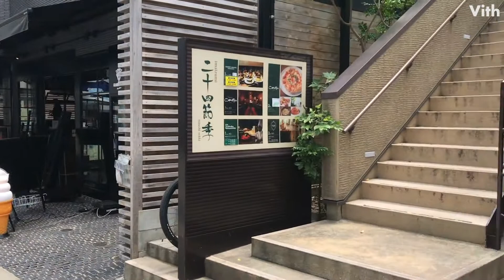「肉」を知り尽くしたハンバーガー【ハングリーヘブン 今泉店】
ハングリーヘブン(HUNGRY HEAVEN)は東京の上板橋にある「焼肉店」からスタートしました。
牛100％の手作りパティには様々な部位のミンチを独自の割合で配合し、
手作りソース、こだわりバンズで作り上げた、
「肉」を知り尽くしたハンバーガーです。

【ハングリーヘブン 今泉店】
住　　所：福岡県福岡市中央区今泉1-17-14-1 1F
営業時間：11:30  ~  22:00

ハングリーヘブン今泉店

タダビとは、タダでビデオ(店舗PR・旅行)を作れるサービス。
撮影した動画を共有するだけで、Vithが1本の動画に編集します。

Vithとは、「Video with ~」の意味で「世界とあなたを動画で繋げる」プロジェクトチームです。
観光地や伝統工芸などをあなたに紹介していきます！